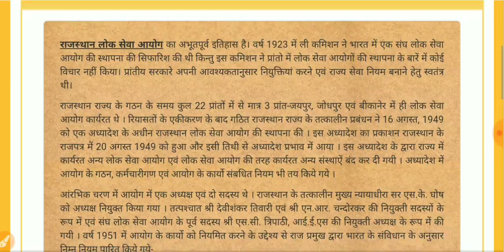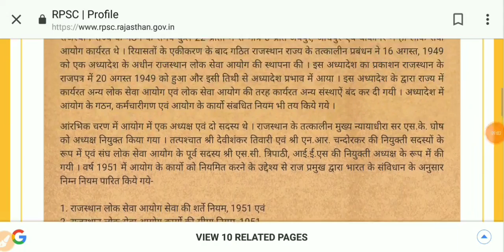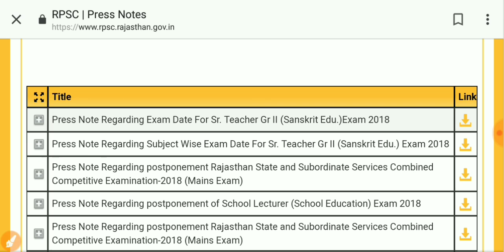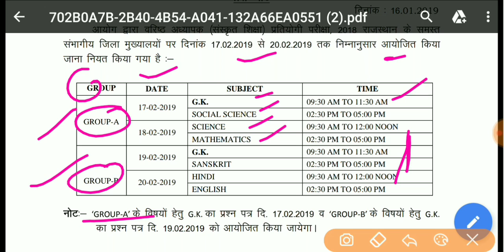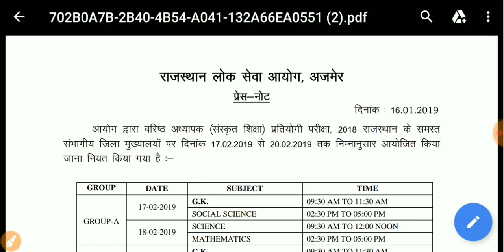RPSC( राजस्थान लोक सेवा आयोग ) Exam Date आ गई है Official Notification जारी// RPSC Admit card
RPSC( राजस्थान लोक सेवा आयोग ) Exam Date  आ गई है Official Notification जारी// जिस ने फॉर्म भरा है जरूर देखें
RPSC
RPSC Admit card
RPSC syllabus
RPSC pervious year paper
RPSC cut off